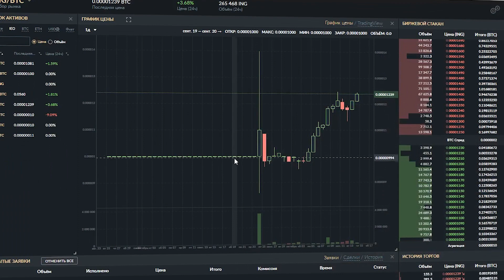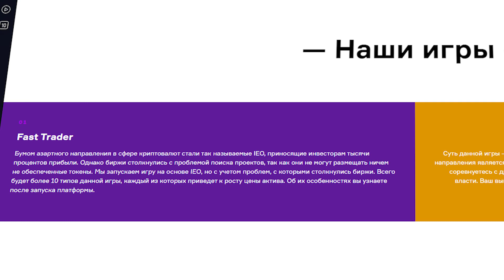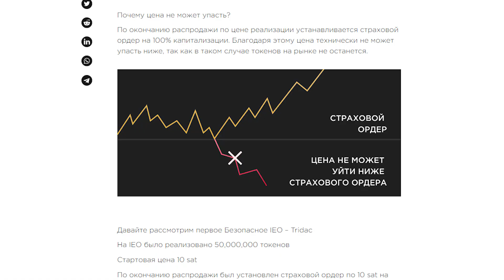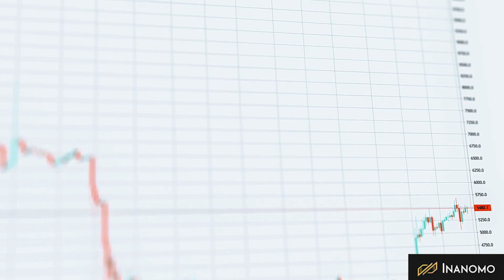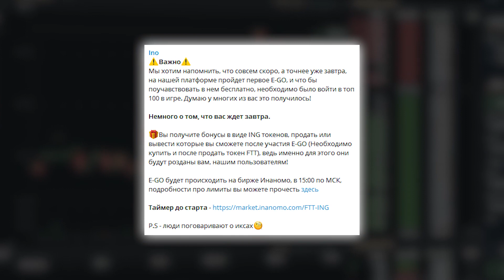Новый формат иксовых IEO на бирже Inanomo: E-GO твой шанс заработать!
⚡️Всем привет! На бирже Inanomo запущен новый формат безопасных IEO E-GO, в котором каждый из нас имеет шансы урвать иксы!

Распродажа начнется 15го октября в 15:00 по московскому времени

Детали предстоящего E-GO:

📍Старт в 15:00, 15 октября 2020;

📍Общая капитализация: 100к ING | 1000 FTT;

📍Макс. лимит покупки: 2к ING | 20 FTT;

📍Цена 1 FTT = 100 ING | шаг цены 1 ING;

✅ После старта торгов устанавливается страховой ордер на 100% продаж FTT.

⚠️ 5 раз в сутки в случайное время с него снимается по 10%.
На них автоматически совершается обратный выкуп FTT рыночным ордером. 🚀

🔳На своём канале я уже не один раз рассказывал о таком виде заработка как безопасные IEO на бирже Inanomo, в которых сведен к минимуму риск инвесторов из-за выставления биржей страховочного ордера.

🔳Например, последнее из таких IEO проходило 24го сентября и в нем продавались токены ING от собственного проекта биржи Inanomo - Ino Games. И даже несмотря на то, что в этой распродаже страховочный ордер не выставлялся с самого начала, торги всё равно были успешными и сейчас токен ING торгуется примерно на 20% выше начальной цены, а всё потому, что многие инвесторы реально заинтересованы в платформе Ino Games и её токенах, поэтому скупают их в больших количествах на долгосрочную перспективу.